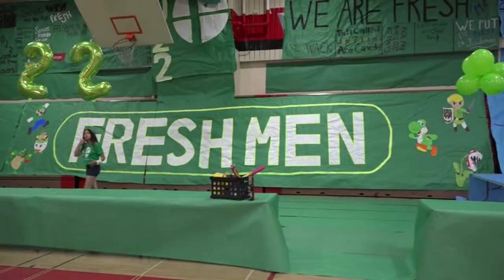Gladstone High School - Battle of the Classes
𝐺𝑙𝑎𝑑𝑠𝑡𝑜𝑛𝑒 𝐻𝑖𝑔ℎ 𝑆𝑐ℎ𝑜𝑜𝑙 𝑖𝑛 𝐶𝑜𝑣𝑖𝑛𝑎, 𝐶𝑎 𝑝𝑟𝑜𝑑𝑢𝑐𝑒𝑑 𝑡ℎ𝑒 𝑓𝑜𝑙𝑙𝑜𝑤𝑖𝑛𝑔 𝑉𝑖𝑑𝑒𝑜 𝐴𝑛𝑛𝑜𝑢𝑛𝑐𝑒𝑚𝑒𝑛𝑡𝑠 𝑃𝑟𝑜𝑔𝑟𝑎𝑚 𝑓𝑜𝑟 Gladstone High School in Covina, Ca. 𝑇ℎ𝑒 𝑝𝑟𝑜𝑗𝑒𝑐𝑡 𝑖𝑠 𝑝𝑎𝑟𝑡 𝑜𝑓 𝑡ℎ𝑒 𝑁𝐴𝐹 𝐴𝑐𝑎𝑑𝑒𝑚𝑦 𝑜𝑓 𝐼𝑛𝑓𝑜𝑟𝑚𝑎𝑡𝑖𝑜𝑛 𝑇𝑒𝑐ℎ𝑛𝑜𝑙𝑜𝑔𝑦, 𝐷𝑖𝑔𝑖𝑡𝑎𝑙 𝑎𝑛𝑑 𝑀𝑒𝑑𝑖𝑎 𝐴𝑟𝑡𝑠 𝑃𝑎𝑡ℎ𝑤𝑎𝑦. 𝑇ℎ𝑖𝑠 𝑖𝑠 𝑠𝑡𝑢𝑑𝑒𝑛𝑡-𝑑𝑟𝑖𝑣𝑒𝑛 𝑎𝑛𝑑 𝑝𝑟𝑜𝑑𝑢𝑐𝑒𝑑 𝑎𝑛𝑑 𝑓𝑜𝑟 𝑛𝑜𝑛𝑝𝑟𝑜𝑓𝑖𝑡 𝑒𝑑𝑢𝑐𝑎𝑡𝑖𝑜𝑛𝑎𝑙 𝑝𝑢𝑟𝑝𝑜𝑠es only. 𝐴𝑙𝑙 𝑣𝑖𝑑𝑒𝑜 𝑓𝑜𝑜𝑡𝑎𝑔𝑒 𝑎𝑛𝑑 𝑚𝑢𝑠𝑖𝑐 𝑢𝑠𝑒𝑑 𝑤𝑎𝑠 𝑢𝑠𝑒𝑑 𝑓𝑜𝑟 𝑡ℎ𝑒 𝑝𝑢𝑟𝑝𝑜𝑠𝑒 𝑜𝑓 𝑒𝑛𝑐𝑜𝑢𝑟𝑎𝑔𝑖𝑛𝑔 𝑐𝑟𝑒𝑎𝑡𝑖𝑣𝑒 𝑒𝑥𝑝𝑟𝑒𝑠𝑠𝑖𝑜𝑛 and will not be used for monetary profit. 𝑇ℎ𝑒 𝑢𝑠𝑒 𝑜𝑓 𝑡ℎ𝑒 𝑚𝑎𝑡𝑒𝑟𝑖𝑎𝑙𝑠 𝑓𝑎𝑙𝑙𝑠 𝑤𝑖𝑡ℎ𝑖𝑛 𝑡ℎ𝑒 𝑈.𝑆. 𝐶𝑜𝑝𝑦𝑟𝑖𝑔ℎ𝑡 𝑂𝑓𝑓𝑖𝑐𝑒 𝐹𝑎𝑖𝑟 𝑈𝑠𝑒 𝐼𝑛𝑑𝑒𝑥.